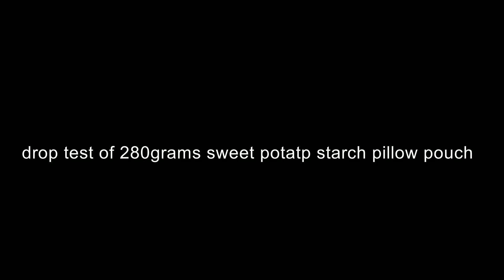TLEN1543 Drop test of 280g sweet potato starch pillow sachet, to check if burst